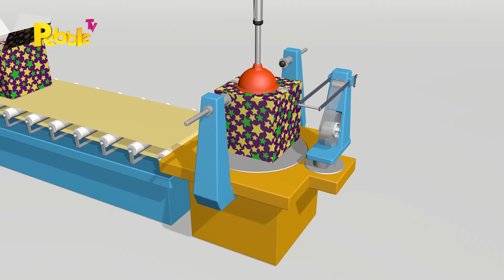Pebble TV maandoverzicht mei 2021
Moederdag
Op zondag 9 mei is het Moederdag. Heb jij ook iets moois voor je moeder gemaakt? Kijk samen met mama naar speciale Moederdag afleveringen bij Pebble TV.

Bino & Fino
Bino en Fino zijn weer te zien! Op woensdag 12 en donderdag 13 mei zenden we 5 afleveringen achter elkaar uit van dit schattige duo. Zij beleven magische en leerzame avonturen met hun vriendje Zeena de vlinder. Bekijk van tevoren de tv-gids op onze website zodat je niets hoeft te missen!

Hemelvaartsdag
We kunnen er geen genoeg van krijgen en daarom zenden we tijdens Hemelvaartsdag vanaf half 1 ‘s middags een Bassie en Adriaan marathon uit. Deze keer kun je kijken naar Bassie en Adriaan en de Plaaggeest.

Prijsvraag
Ook deze maand is er weer een toffe prijs te winnen. Dus ga snel naar onze website, vul de prijsvraag in… En win!